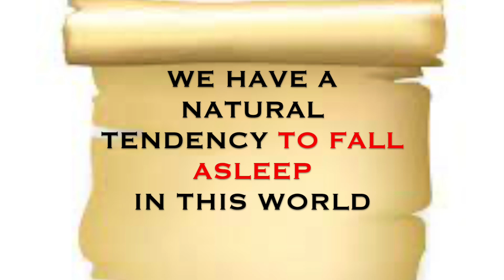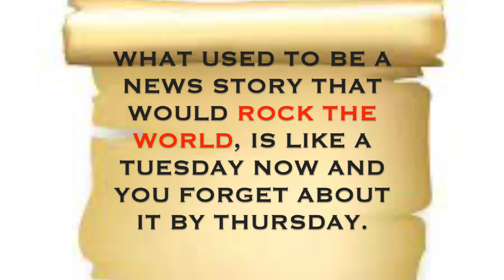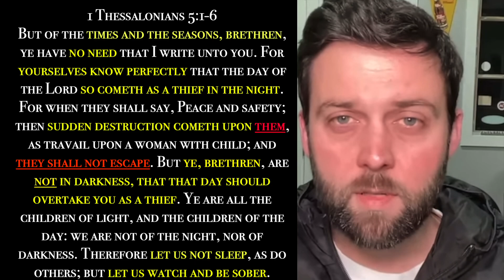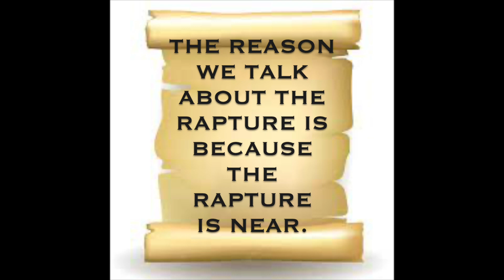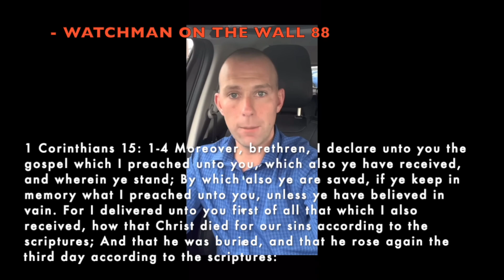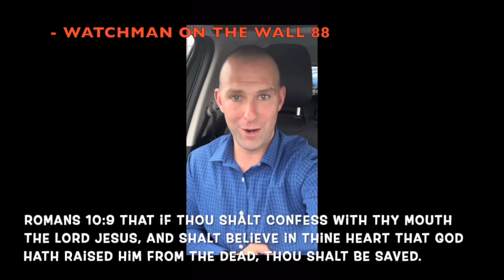Bro Tyler - Hope is Part of The Deal!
Bro Tyler is SUCH a great encourager in these last days.
I'm sharing a clip from his live stream video:  "Prophecy is coming to pass, PAY ATTENTION!":

I always end videos with Bro Chad sharing how to get saved. Bro Chad's most recent video can be found here:

I advise anyone who needs encouragement to watch his live streams in full. (I often watch them in parts throughout my day 20 mins here 20 mins there. I find his messages SUCH a blessing in these last days!) I like to share clips (That I find encouraging)  from longer videos to encourage the body of Christ and also hopefully reach someone who may not watch long videos but may take the time to watch a 1 min short or a 5-10 min video.

2 Peter 3:3-5 Knowing this first, that there shall come in the last days scoffers, walking after their own lusts, And saying, Where is the promise of his coming? for since the fathers fell asleep, all things continue as they were from the beginning of the creation. For this they willingly are ignorant

Luke 21:28 And when these things begin to come to pass, then look up, and lift up your heads; for your redemption draweth nigh.

Remember therefore how thou hast received and heard, and hold fast, and repent. If therefore thou shalt not watch, I will come on thee as a thief, and thou shalt not know what hour I will come upon thee. Revelation 3:3

1 Thessalonians 5:1-6 1But of the times and the seasons, brethren, ye have no need that I write unto you. 2For yourselves know perfectly that the day of the Lord so cometh as a thief in the night. 3For when they shall say, Peace and safety; then sudden destruction cometh upon them, as travail upon a woman with child; and they shall not escape. 4But ye, brethren, are not in darkness, that that day should overtake you as a thief. 5Ye are all the children of light, and the children of the day: we are not of the night, nor of darkness. 6Therefore let us not sleep, as do others; but let us watch and be sober.

1 Corinthians 15: 1-4 Moreover, brethren, I declare unto you the gospel which I preached unto you, which also ye have received, and wherein ye stand; By which also ye are saved, if ye keep in memory what I preached unto you, unless ye have believed in vain. For I delivered unto you first of all that which I also received, how that Christ died for our sins according to the scriptures; And that he was buried, and that he rose again the third day according to the scriptures:

For God so loved the world, that he gave his only begotten Son, that whosoever believeth in him should not perish, but have everlasting life. 17For God sent not his Son into the world to condemn the world; but that the world through him might be saved. 18He that believeth on him is not condemned: but he that believeth not is condemned already, because he hath not believed in the name of the only begotten Son of God. John 3: 16-18

For a “list of prophecies coming to pass” For the “left behind letter” or resources on “how to get saved”